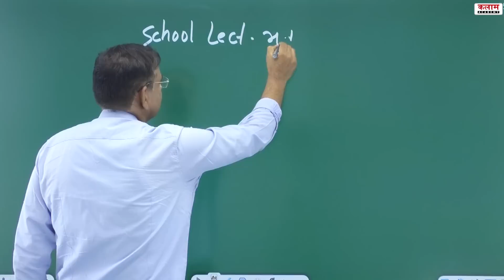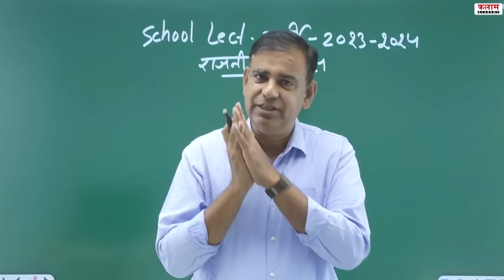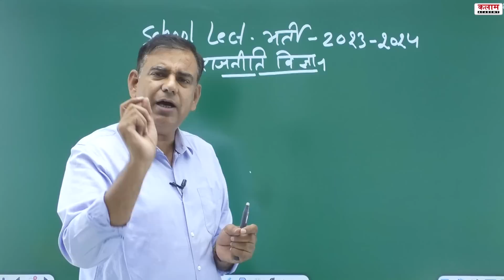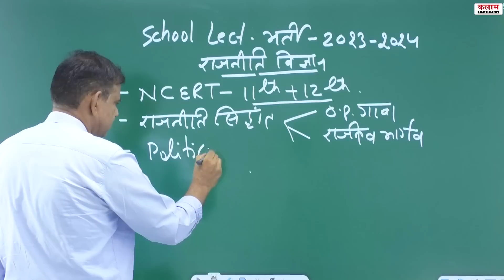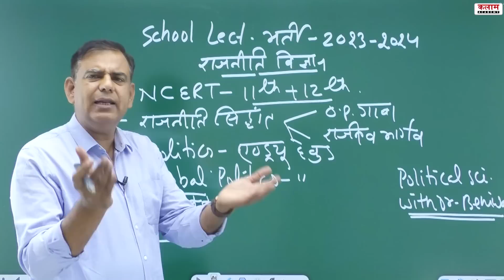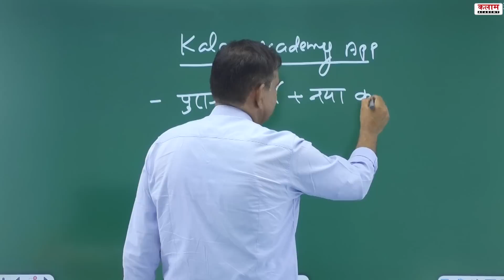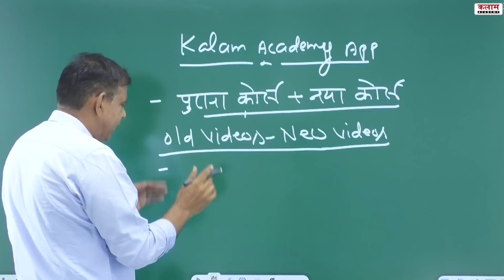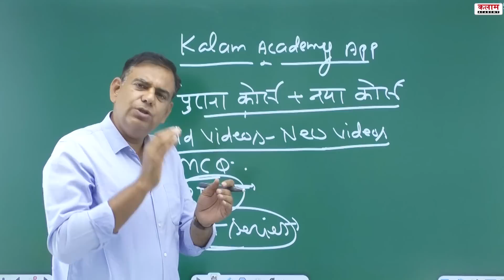RPSC स्कूल व्याख्याता राजनीति विज्ञान Exam 2023-24 | political Science Online & Offline Course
RPSC स्कूल व्याख्याता राजनीति विज्ञान Exam 2023-24 | political Science Online & Offline Course | Political Science by Beniwal sir

Join OUR Telegram CHANNELS👇
☞ टेलीग्राम :--